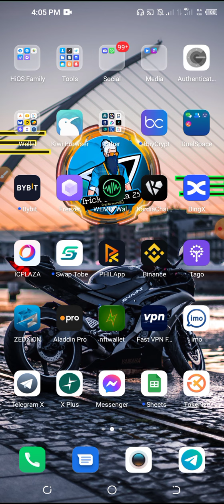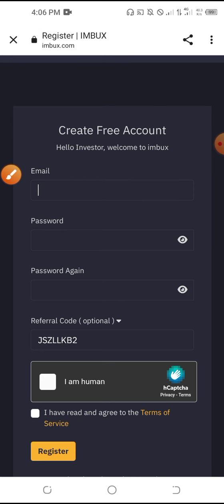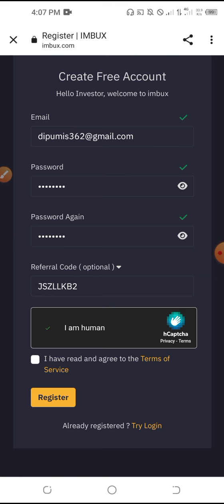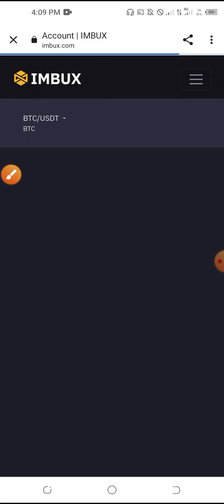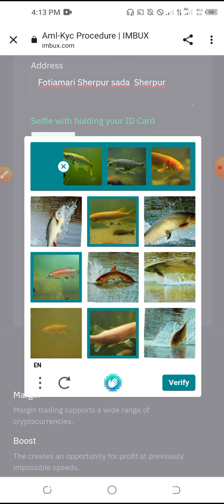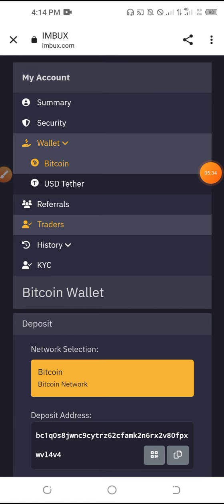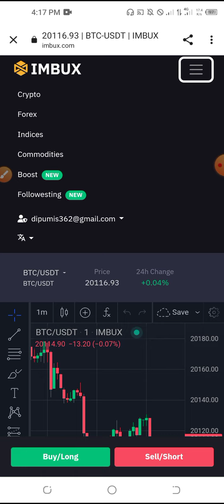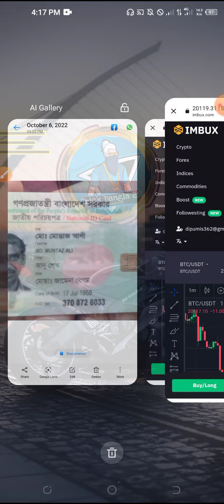Imbux Exchange Offar Reward 50$ Future USDT || Instant bonus 50$ usdt || ৫১০০ টাকা ইনকাম হবে সবার